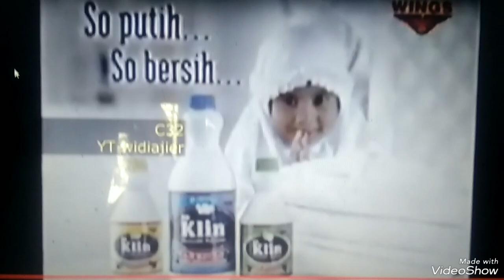IKLAN SO KLIN PEMUTIH WARTA LAMPUNG